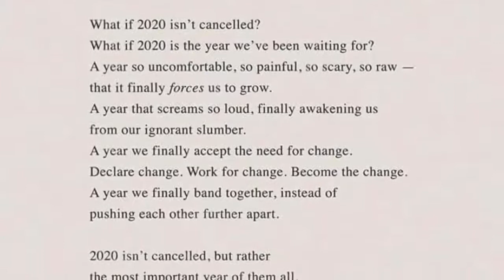A New Outlook On 2020 - The Kokomo Post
👍🏻Here's your PositivePost from The Kokomo Post partnered with Kokomo Coke and AHA Sparkling Water👍🏻

Today's Positive Post is a little different than what you're used to seeing. We typically feed an individual that has done something positive but today we're featuring an inspiring quote that has gone viral... Check it out!

Welcome to The Kokomo Post. We’re glad you’re here. We exist to keep you informed and a part of the conversation as we share about all things Kokomo, Indiana! The staff of The Kokomo Post is dedicated to filling you in on everything happening in the city we love. From local events to sharing news from local outlets, to pop culture, you can find all your favorite things in this place that we call home.